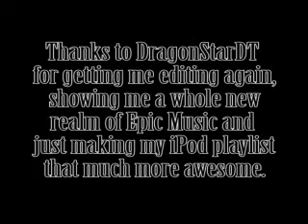Epic Music Mix 1 - How To Train Your Dragon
Who's ready for POWER?

This is my first Epic Music Mix. I've been collecting music for a while now and have decided to create my first mix. I was inspired by DragonstarDT, and he introduced me to a lot of the following music. So creds to him.

I really found How To Train Your Dragon an epic movie. I used it exclusively for the editing of the intro, extro, and the image in the middle (I edited it myself).

I created this for personal uses, to post here on Youtube but ultimately for my How To Train Your Dragon fansite TheDragonCave.net.

The song list (In order):

5th Wheel Music - A Hero Emerges (intro music)
Two Steps From Hell - Nemesis
Super Smash Brothers Brawl - Final Destination
Atmosphere - Legends
City of the Fallen - Cry of the Prophets
Epic Score - Stand Tall
Two Steps From Hell  - Black Blade
Dungeon Lords - Main Theme
Matrix - Spirit of the Universe, Neodammrung
Two Steps From Hell - ASAP
X-Ray Dog - Final Hour
Audiomachine - Thunder Dome
Two Steps From Hell - Kings Legion
Two Steps From Hell - Titan Dune
Brickwall Audio - Phalanx
Two Steps From Hell - Master of Shadows
Bionicle Heroes - Boss Theme
Clint Mansel - Requiem for a Dream
The Island - My name is Lincoln (ending)

So yeah, enjoy and feel free to be EPIC!
Look forward to more Epic Music Mixes coming soon.

Night Fury

Night Fury